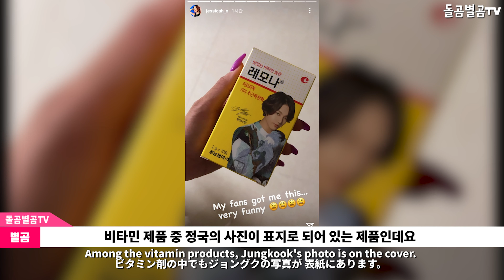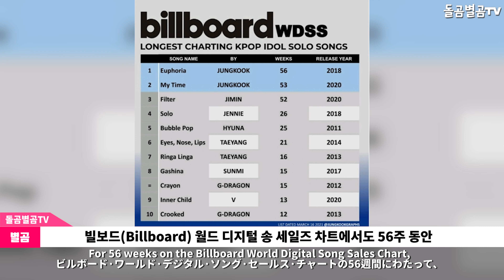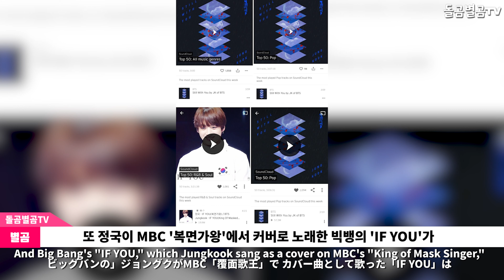【ENG】BTS 정국,‘Still With You’ 사운드클라우드 2개 차트 동시 1위하며 화제! BTS Jungkook 돌곰별곰TV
정대규

감사합니다.

네이버 파파고 다국어 번역 :

BTS Jungkook's Still With You topped two soundcloud charts at the same time.

BTSジョングク、「Still With You」サウンドクラウド 2チャート同時1位で話題！

BTS 柾國，《Still With You》在SoundCloud2個排行榜同時獲得1位成爲話題！